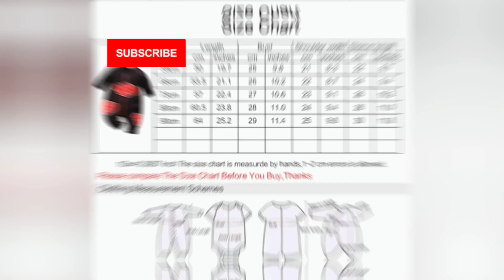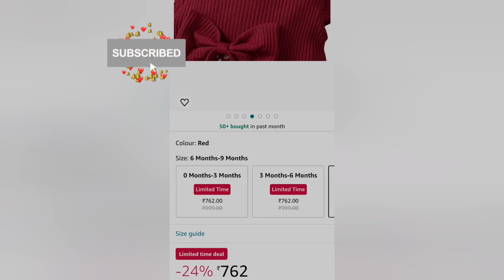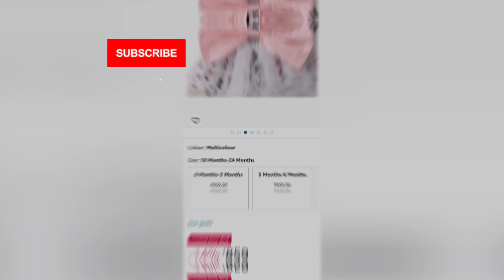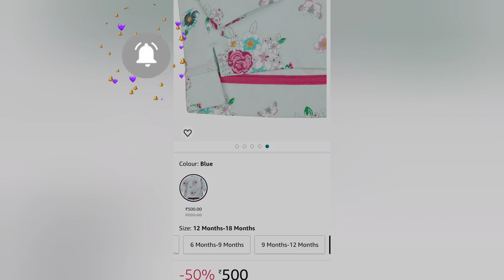toddler clothes shopping || baby girl daily wear dress || Street wear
toddler clothes shopping || baby girl daily wear dress || Street wear || kids fashion || party wear Western dress wholesale || branded clothes online shopping || baby dress wholesale || Street shopping near me || girls dress collection || how to stitch frock at home ||

Mothercare Baby-Girls QD629

Chachu's Future Gym Buddy Unisex Short Sleeve Cotton Romper For New Born Baby Boys And Girls -D175

Mothercare Printed Cotton Girls Infant Sweatshirt

Bold N Elegant baby-girls Polka Dot Printed Pinafore Dress for Girls

Hopscotch Girls Casual Dresses

Mothercare Baby-Girls Cotton Blend A-Line Knee-Length Playwear Dress